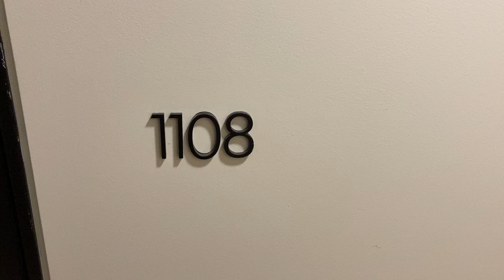FOR LEASE - 1108/8 Kavangh Street